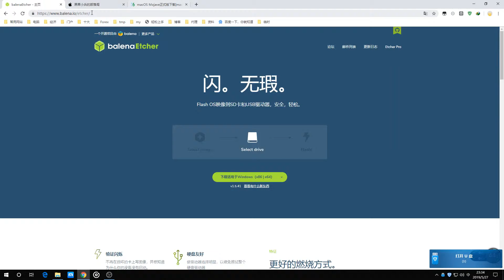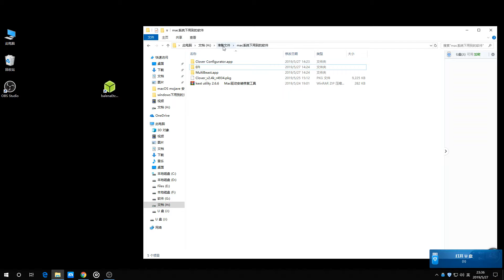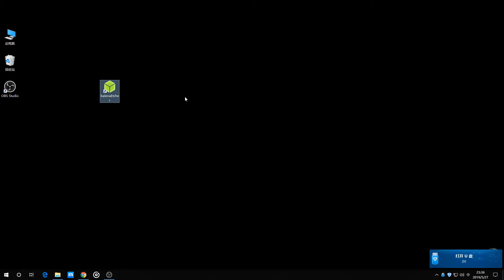windows下制作启动盘